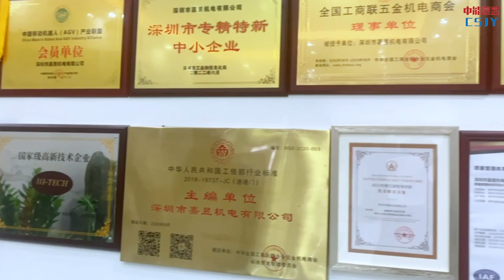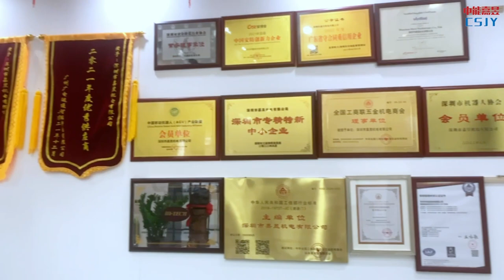DC Servo Motor 2400 Lines Encoder 5A 0.5Nm DC Servo Motor 130 Watt For Swing Gate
Quality DC Servo Motor from China.
Shenzhen Jiayu Mechatronic Co., Ltd. quality manufacturer from China.